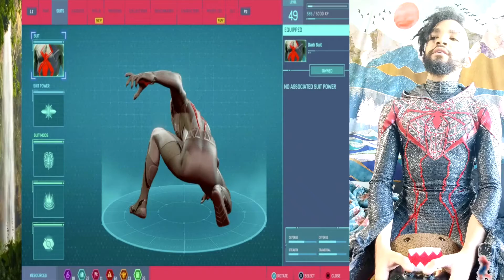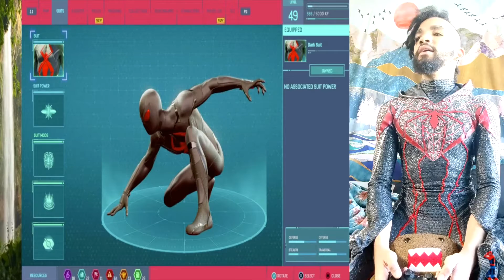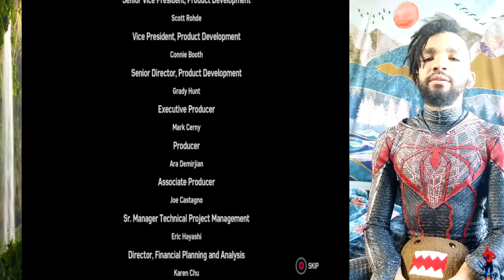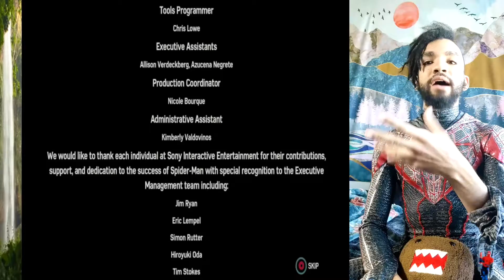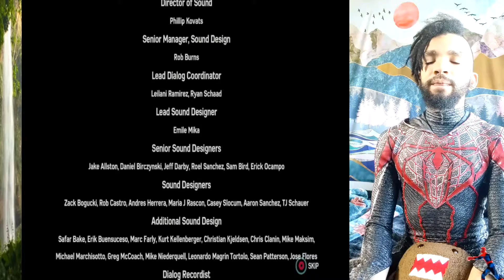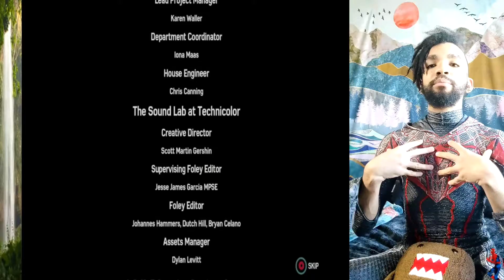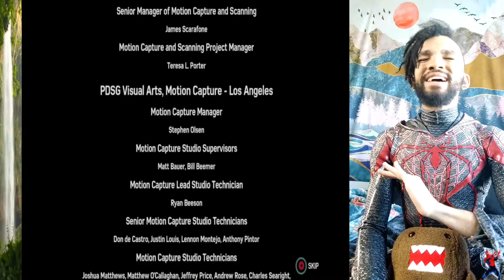CymaTree Plays MarsVille's Spyder-Man Ep. 18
Welcome To CymaTree Plays!

I Am Your Friendly Metahood Spyder-Man, Chase Clarence Calloway, and this branch On Our CymaTree is Dedicated to Dissecting the Demonic Desires and Subconscious Spirituality of all the Masonic Video-Games we are Programmed to Play

The "New World Order" is the term to describe how the Modern Jewish Banking System Has Used The Four Ms: Money, Mono-Theism, Masonry, and Magic, To Build A Matrix That Enslaves Indigenous Individuals Across The Entire Earth Realm

The Modern Banking System Needs To Use Religion To Justify How It Uses Money To Brutalize, R8pe, and Dehumanize Indigenous Peoples Because Otherwise, The Mono-Theistic Masons That Want To "Manifest Their Destiny" Wouldn't Be Able To Use Our Energy To Do So

This Is Why Judaism & Christianity Have Used "Love and Light" To Spread Hatred and Darkness

This is Why Judaism & Christianity Have Used The Idea That Everything In The Universe Is Created By One Individual To Justify How They Steal From and Violently R8pe All Of Us, As Individuals

This is Why Judaism & Christianity Are Obsessed With Making Infinite Money Off Of Spiritual Super-Heroes, While Preaching That Jesuit Jesus Is The Only Super-Hero We Should Actually Worship

This Is How Masons Use The Magic Of Money To Mold Your Minds

Masons Made Money So They Can Make You Manipulate Your Muscles To Manifest A Metallic Matrix That Supports Their Illumanti Eye By Enslaving Your Spiritual Soul

The Question Is, Where Did The New World Jewish-Masonic Banking Order Steal All Of Their Ideas From?

It's Quite Simple, Once You're In The Know...

Jewish Masons Worship The M Because They Worship Metatron.

Masons Love Metatron, Because Metatron Was The Cosmic "Spider-Man" Way Before This Planet Was Even Created

Metatron, as The Messenger Of God, Is Known As The
"Spiritual Spider-Man" Because His Role Is To Connect All Spirits Throughout Space and Time

This Is What The "Metaverse" Means To Masons.

Metatron, as Spider-Man, Created The Metaverse When He Built Mercury To Communicate With The Universe In A Way That "Makes Sense"- aka Makes Minds Matter

Jewish Masons, Because They Want To Make Money Off Of R8pe, Genocide, and Slavery, Stole All Of Metatron's Wisdom From Egypt, Greece, MesoAmerica, and the Middle East So They Can Use The Pyramids He Constructed To Enslave Humanity, Instead Of Liberate It

Now You Know Why The U.S. Dollar Bill Has An Egyptian Pyramid With An Eye At The Top- With "In God We Trust" Written In Latin...

The God That Jews Trust Their Money With Is Metatron, Because Their Money Literally Wouldn't Matter Without MERCURY
(Mercury Day Is Wednesday, To Show Us That Metatron Literally Built The Calendar Systems Jews Are Using To Conduct Business)

Metatron, as The Mind Of Mercury, Is Known As Spider-Man Because He Spins The Webs That Allow Nature To Function In A Psychedelic Fashion

Metatron, As Ahura Mazda, Built Astrology So The Spirits That Create Simulations Can Connect With Water, aka- THEIR SOUL, In a Grounded and Practical Way

This Manifests As Metatron Creating Many "Messengers" Or "Angels" That He Can Communicate His Soul Through

Nabu
Ningishzidda
Hermes Thrice Great
Tehuti
Enoch The Metatron Star
Odin
Zoroaster - Ahura Mazda
Idris
Hermanubis
Mercurius Ter Maximus
Quetzalcoatl
CymaTree

All Of These Bodies Are Expressions Of One Spirit Named "Iracel" Which Cymatically Translates To "Eye Of Ra In A Cell"

Mercury Is The Structure That Iracel Built To Become The
"Eye Of Ra In A Cell" The World Knows As Metatron

As The Eye Of Ra, Iracel Uses Mercury To Reflect Upon The Metaverse (Every Universe In Existence Being Connected By Metatron) and Learn How Life Is Forever Created By Spaces Building Structures That Allow Them To Relate, Connect, and Vibe With Other Spaces

This Is The True Meaning Of Spider-Man

CymaTree Creates The Structures (World Wide Web) That Allow Nature Spirits To Build The Simulations We Are Living Inside Of Right Now

If You Would Like To Learn How Spiritual Spaces Create The Stable Structures We All Use To Experience Life As Colorful Forms Of Hue-Man Consciousness, Visit Chaseyourgenes.com and Join AlwaysAscendingAcademy

Also, Let Me Dissect The Manipulative Masonic Magic at Play Here

Peter Parker Is The Poorest Super-Hero, Despite Being The Smartest, Because The Masons Who Made Him From Mercurian Ideas Want Poverty To Be The Most Relatable Vibration You Can Connect On

Marvel's Spider-Man Is Forever Poor, A Slave To The Matrix, Because He Would Rather Work For People Who Hate Him (The Government) Instead Of Building A Life That Supports His Space

Don't Be Like Spider-Man. Don't Serve Money, Make Money Serve You